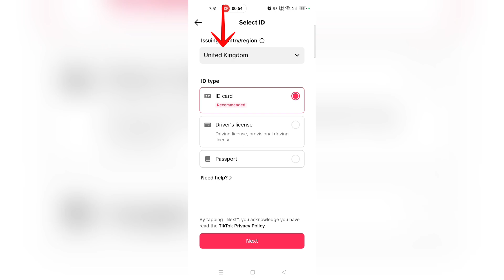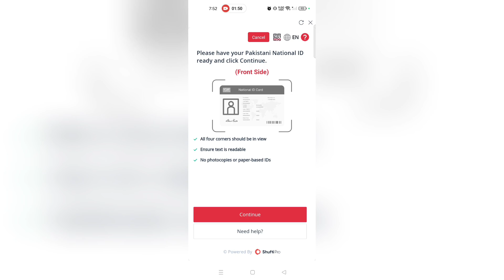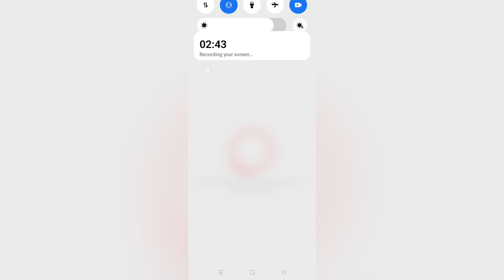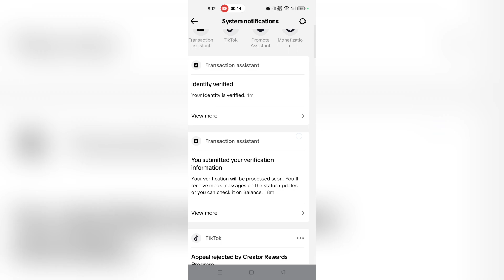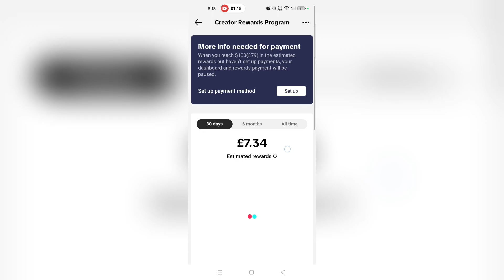Tiktok Identity Verify | uk tiktok account Identity Verification | Zia Official